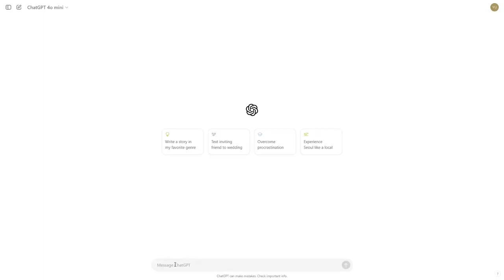Rozé Of The Recapture | My Thoughts